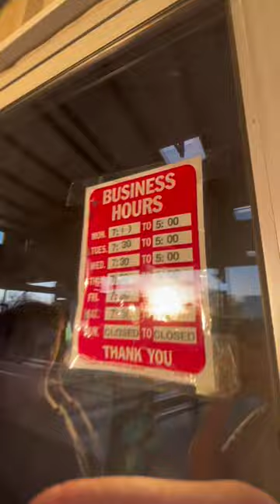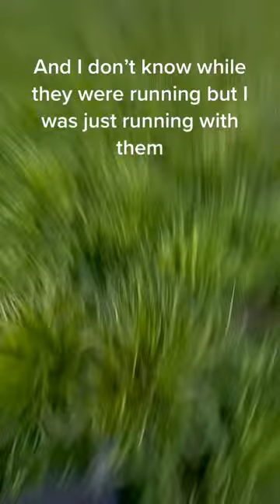FIRST VLOG#1 LETS GET 100 subs